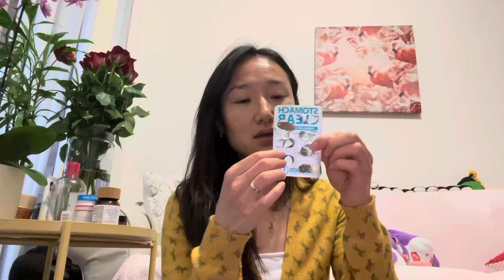Say goodbye to constipation